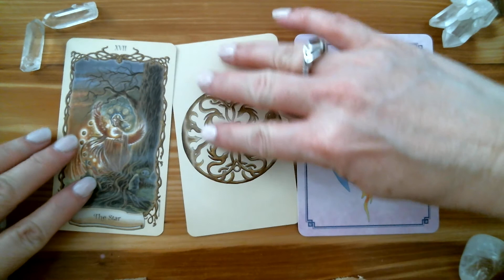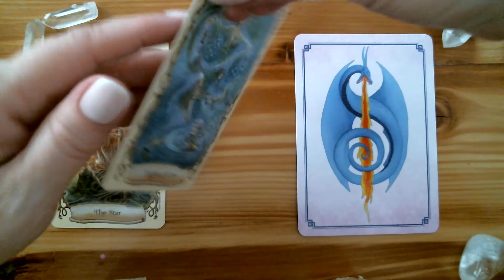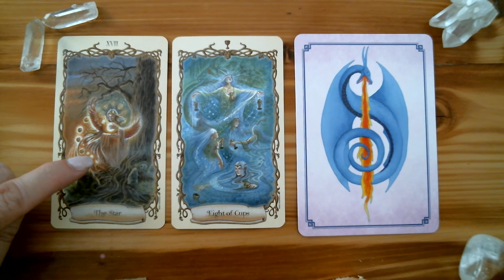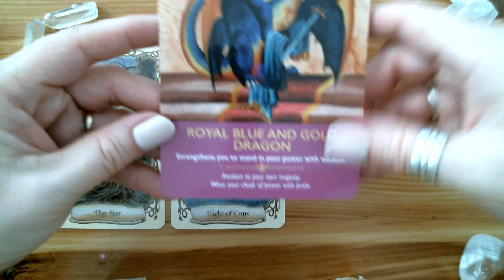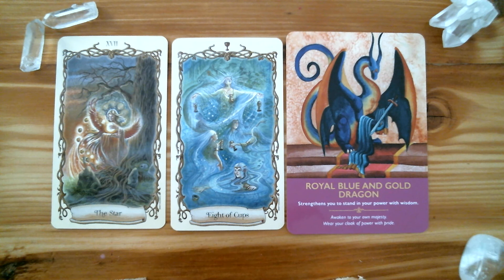Mini reading for December 16th, 2020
Hello friends

Today we receive a little insight into what the rest of the week may bring.

Michele